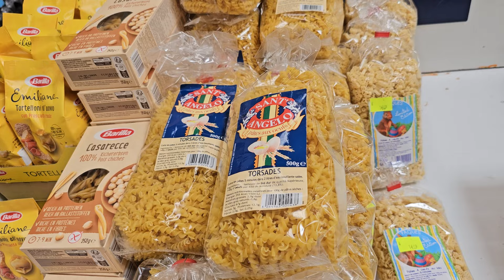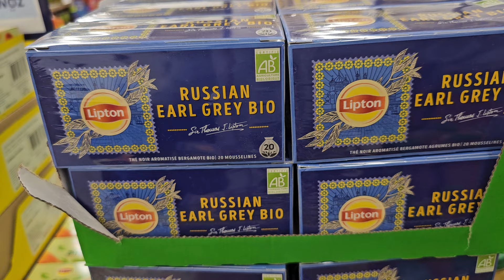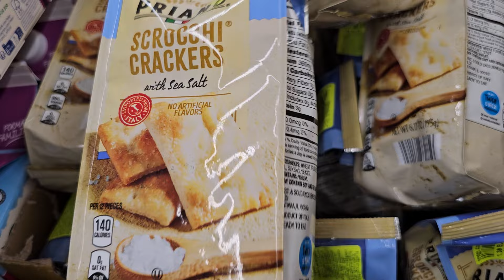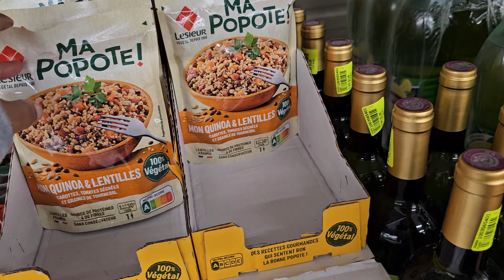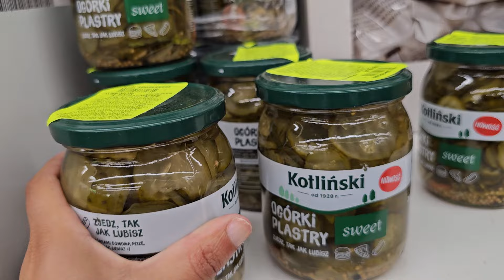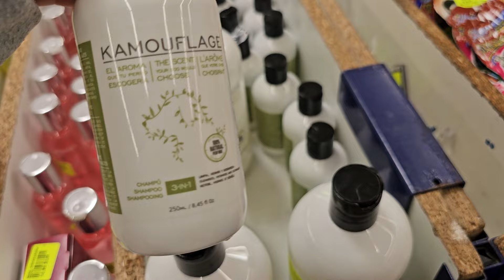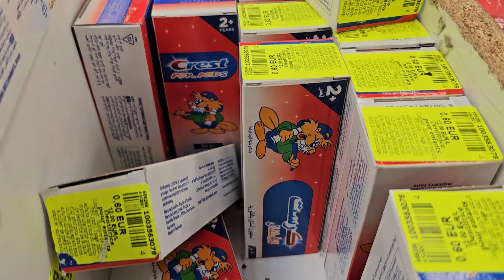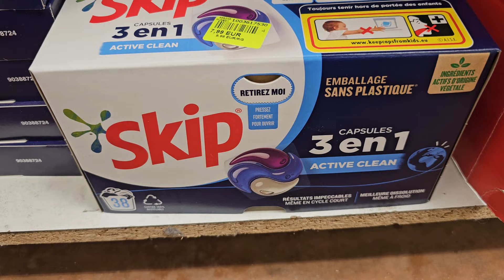NOZ ARRIVAGE ALIMENTATION ET COSMÉTIQUES 24 JUIN 2024